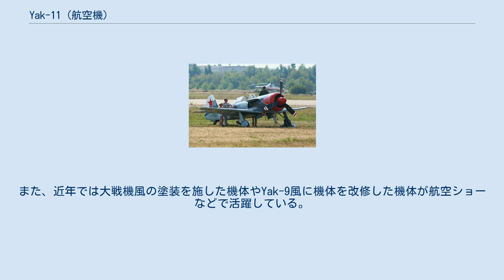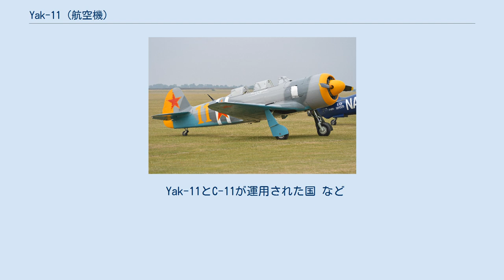Yak-11 (航空機)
Yak-11 / Як-11 C-11 駐機中のYak-11 64236号機 (ポーランド空軍所属、1953年撮影) Yak-11（Yakovlev Yak-11 / Jak-11 ヤク11 / ロシア語:Як-11 ヤーク・アヂーンナッツァチ）は、ヤーカヴリェフ設計局が開発し、国土防空軍などで運用された練習機。
 Yak-3戦闘機の機体フレームを使用して開発された複座練習機で、チェコスロヴァキアではC-11として製造された。
 NATOが用いたコードネームの「ムース (Moose)」は、ヘラジカの意。
 Yak-3の液冷式のVK-105PF-2エンジンに換えて空冷式のASh-21星型エンジンを搭載した。
生産は主にチェコスロヴァキアのレト (LETクノヴィツェ) 社でされ、同社製の機体はC-11（チェコ語:ツェー・イデナーツト）と呼ばれた。
輸出は各国になされた。
また、近年では大戦機風の塗装を施した機体やYak-9風に機体を改修した機体が航空ショーなどで活躍している。
 1951年には発展型のYak-11UとYak-11Tが開発された。
 航空ショーのYak-11（2005年9月）。
 ハンガリーのYak-11。
 Yak-11とC-11が運用された国 など